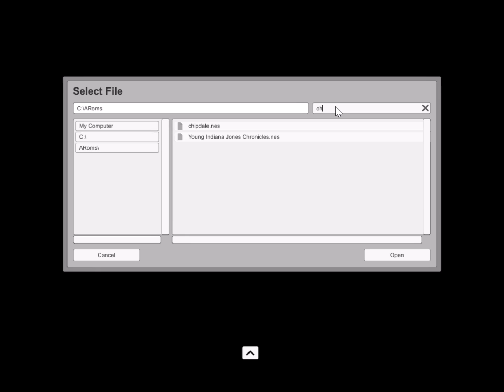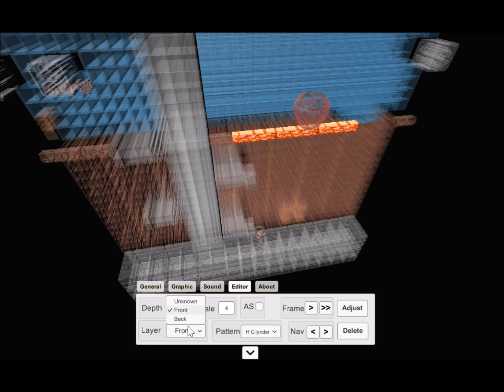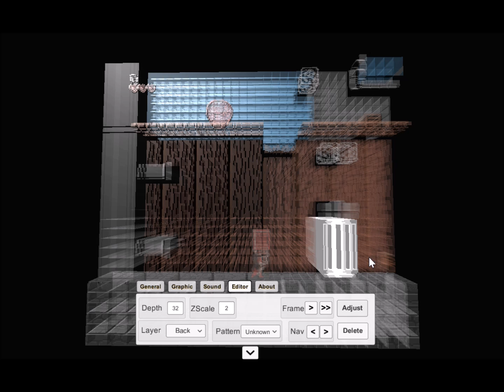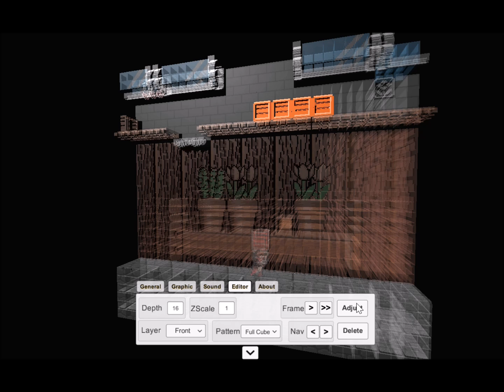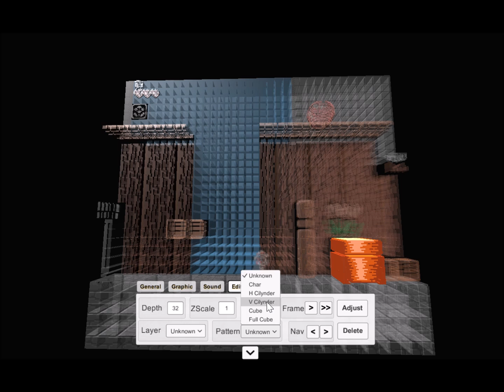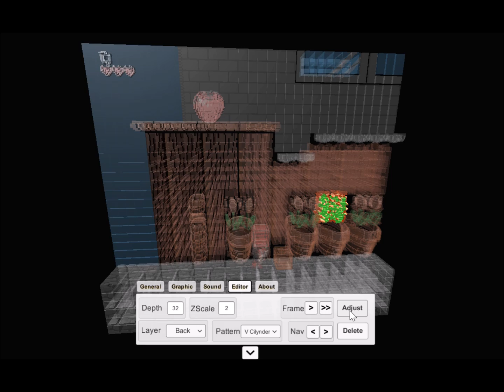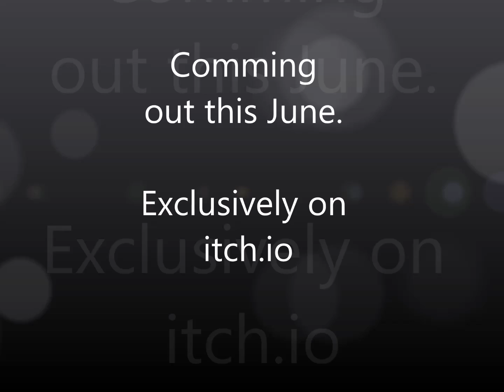3DNEs Tutorial Part 4: To correct something, destroy it first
3D NES Emulator Project